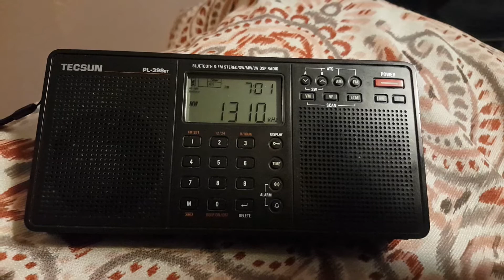1310 WDCT Fairfax, Virginia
1310 WDCT
Fairfax, VA
507mi